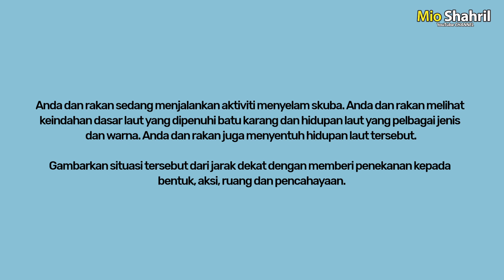SPM 2020 PSV Kertas 2 I Soalan no 4 (ide 2)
Assalamualaikum dan salam sejahtera. Sedikit perkongsian ilmu.

Ini adalah ide cadangan. Boleh ubah mengikut komposisi dan kesesuaian asal tidak lari dari soalan

Soalan 6

Soalan Kertas 2 untuk peperiksaan SPM 2020

Pendidikan Seni Visual

Jawab satu soalan sahaja.

Soalan 1

Anda melihat satu pertarungan sengit antara dua jenis robot yang berbeza bentuknya.
Terdapat juga beberapa serpihan besi berselerakan. Pertarungan itu telah menyebabkan
ribut pasir.
Gambarkan situasi tersebut dari jarak dekat dengan memberi penekanan kepada
bentuk, aksi, ruang dan suasana.

Soalan 2

Seorang nenek tua sedang tekun menghias tembikar sambil duduk di atas sebuah kerusi
kayu di tepi tingkap yang diterangi lampu pelita. Di sebelahnya terdapat sebuah meja.
Di atas meja tersebut terdapat beberapa buah tembikar yang telah siap.
bentuk, aksi, ruang dan pencahayaan.

Soalan 3

Sebuah bakul sampah yang telah penuh dengan kertas dan tin terletak di sudut sebuah
bilik. Terdapat juga kertas yang telah digumpal dan dikoyakkan, penyapu dan penyodok
sampah berselerakan di tepi bakul tersebut.
bentuk, ruang, jalinan dan suasana.

Soalan 4

Anda dan rakan sedang menjalankan aktiviti menyelam skuba. Anda dan rakan melihat
keindahan dasar laut yang dipenuhi batu karang dan hidupan laut yang pelbagai jenis
dan warna. Anda dan rakan juga menyentuh hidupan laut tersebut.

Soalan 5

Seekor burung belatuk sedang bertenggek di sebatang pokok sambil memberi
anak-anaknya makan. Sarang burung tersebut berada di tengah batang pokok yang
mempunyai daun yang rimbun dan tumbuhan menjalar yang berselirat.
bentuk, jalinan, ruang dan suasana.

Soalan 6

Pada suatu pagi hujan turun dengan lebat berserta angin yang kuat. Beberapa
batang pokok tumbang dan menghempap gerai-gerai kecil. Dahan, ranting dan daun
berselerakan di kawasan tersebut.